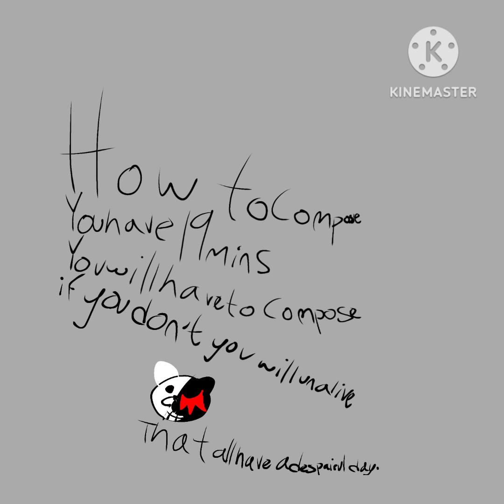Danganronpa oc execution (very bad)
ok it's was very bad
Credits to K-PZH for the orchestra remix
btw my oc is the unlimited composer
bye